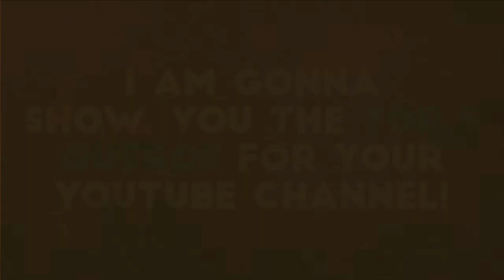Top 5 outros | Download link is available in the description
Hope, you guys enjoyed the video and if you like it, don't forget to smash the like option! ( It's free😁 )
And for more videos, please do the subscription to my Channel!

In this video, I am gonna show the top5 YouTube outros.

Here you go with the download links;
5. Outro:

Creator: (Unknown)
‌Note: Sorry! I couldn't give credits to the author of this Outro!